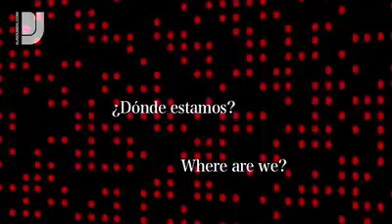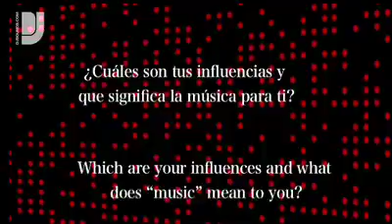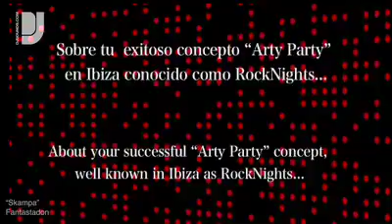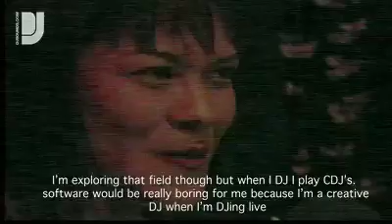Profile: DJ Daisy Heartbreaker in Mexico City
Find out more soon about DJsounds coverage of Latin America in this introductory interview with our new host DJ Daisy Heartbreaker. In this clip we hit the neighbourhood La Roma, a trendy, art and music-friendly district of Mexico City, before taking to the cosy chill-out surroundings of Bar Fly for chat with DJ Daisy in her native hometown.